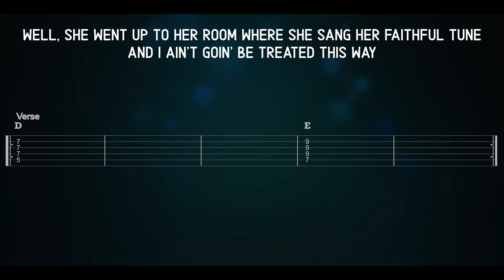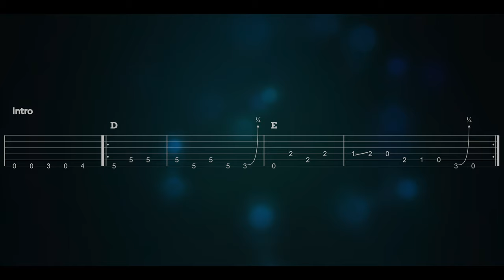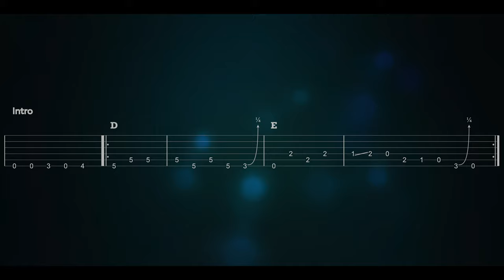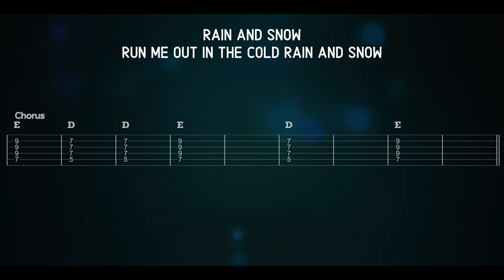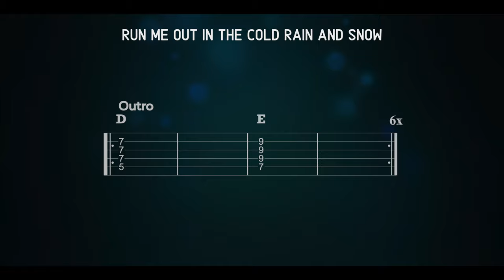Cold Rain and Snow » Backing Track » Grateful Dead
Play along with the best quality, full-version backing track for Cold Rain and Snow by the Grateful Dead!  Jam out on your guitar and use the chord charts/tabs to try out new ideas and find your own sound.
 ►► EDIT: The second part of the verse is 2 measures of D then 2 measures of E. It’s a 9 measure phrase. Sorry, my bad!